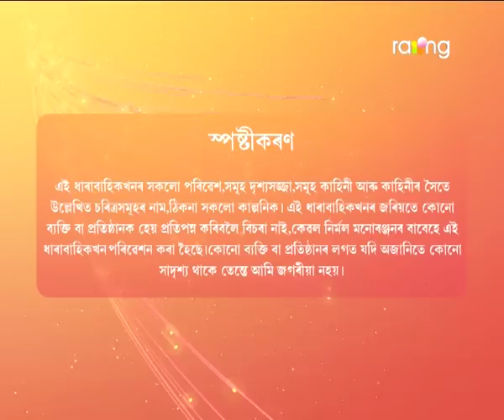Aparajita - অপৰাজিতা | 25th Oct 2022 | Ep No 38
গৌৰাংগ আৰু ৰঘুনাথে অদিতিক ক'লৈ লৈ গৈছে গম পাবনে?